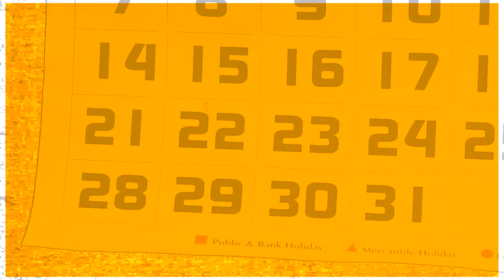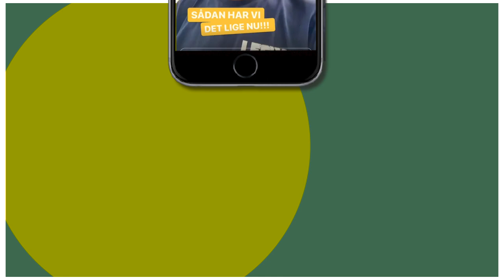MinimCoffeeCo visuel identitet. Mitwerk stod for designet og opbygningen af Minims visuelle univers.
I starten af januar 2021 rykkede en mindre gruppe passionerede kaffe-entusiaster ind i et gammelt kafferisteri i Søborg. Mennesker, som ville hanke op i kaffen og dele ud af deres kærlighed til kaffebønnen.

Det var starten på MiNiM coffee

Hvordan blev logoet til?
Minim er en amerikansk måle-enhed der svarer til 0.06 ml – Derfor blev kaffebønnen til en dråbe.
Og med teamets kærlighed til storbyen og den urbane puls blev MiNiM fonten til en skyline. Farverne blev kraftig gul inspireret af den New Yorker gule taxi med grøn som en stærk komplimentær

Stil og tone matcher storby-pulsen – Det er Kaffe både med og uden filter. Dvs. at MiNiM tør sige tingene, som de er. Og hvis det er nødvendigt, er de heller ikke bange for at gå lidt til kanten. Hverken når det gælder kaffen eller kommunikationen.

Minim er
Glimt i øjet, Frisk, Ukompliceret, Passioneret, Nede på jorden, Ligefrem
Udmyg, Underspillet – og en Damn good coffee.

Hos Mitwerk arbejder vi fokuseret på vores at kunders identitet og DNA skal skille sig ud, skabe opmærksomhed og sidst men ikke mindst afspejle de passionerede personer bag brandet.

Vi stod for Logo, farver, typografi. Kampagner til diverse markeder, skitsering af digitale muligheder, design af emballage som kunne foldes ud og vokse med tiden. Derudover sparrede vi og havde et godt og intenst samarbejde over nogle fede måneder med en hele del kaffe.